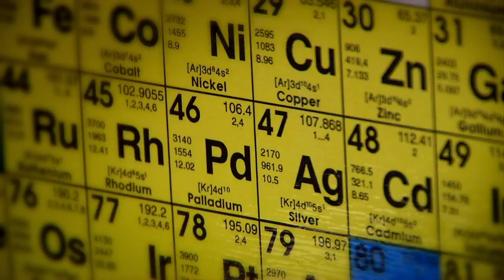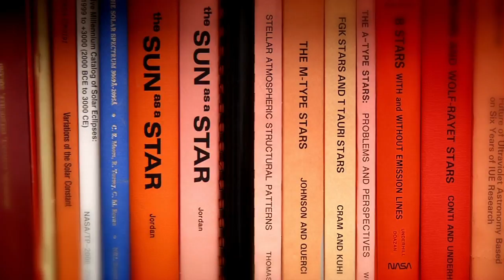NASA | Inside Astrobiology: Joe Nuth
Joe Nuth, Senior Scientist for Primitive Bodies, talks about his job, his research, and how scientists are just like everyone else, but a little nerdier.